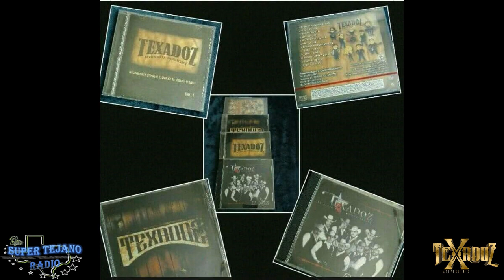Especial Texadoz X Aniversario